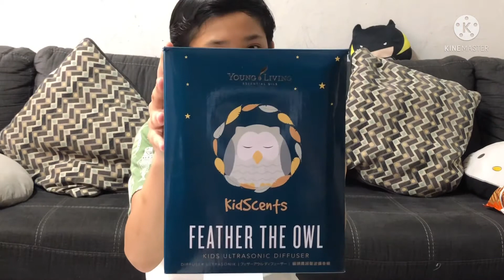🕸🕷UNBOXING BURUNG HANTU WEI!🦉🦉🦉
Diffuse
Essentialoil